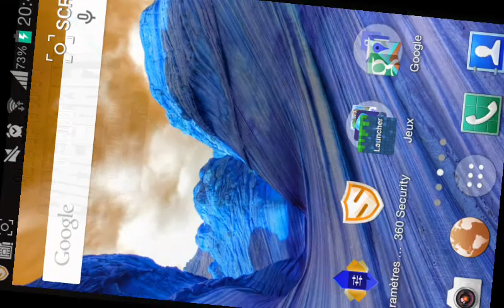Survie | Episode 1 : Du bois ! Encore du bois !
Nouvelle série, nouvelle aventure en compagnie de mon cher frère ! Episode 1